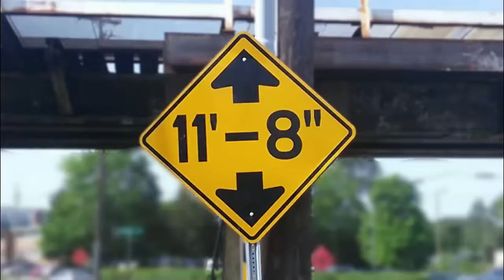Camping trailer gets A/C deleted at the 11foot8+8 bridge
On Sept 22, a camper trailer had he A/C unit and other rooftop equipment "deleted" when the driver of the tow vehicle decided to ignore the posted clearance, AND the LED warning panel AND the red traffic light. Messy, expensive mistake. This was crash 158 since April 2008 (and #2 in September!)